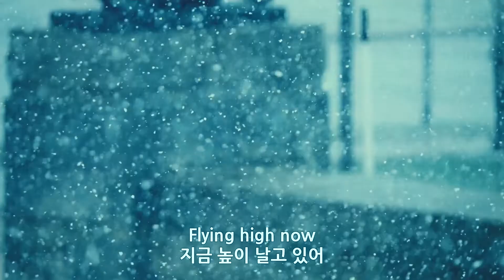Rocky Balboa (록키 발보아) OST - Gonna Fly Now (Lyrics 해석)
▣ 록키 발보아 (Rocky Balboa, 2006)

 ▶ 개봉 : 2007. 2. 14, 미국
 ▶ 배우/감독 : (록키) 실베스터 스탤론(Sylvester Stallone, 1946년, 미국)

 ▶ 영화 특징 : 록키 시리즈 마지막 편(6편)

 ▶ OST 작곡가/프로듀서 : 빌 콘티(Bill Conti, 1942년, 미국)
              작가 : 캐롤 코너스, 아인 로빈스
              보컬 : 데타 웨스트, 넬슨 피그포드
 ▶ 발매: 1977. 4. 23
 ▶ 순위: 1977년 빌보드 싱글차트 1위

 ▶ 곡 특징
   - 빌 콘티가 작곡/프로듀싱하고, 캐롤 코너스와 아인 로빈스가 작사
   - 캐롤이 샤워 중 'Gonna fly now'란 말이 떠올라 가사 흐름을 만듬
   - 데타 웨스트와 넬슨 피그포드가 보컬 파트에 목소리 제공
   - 영화의 주인공 록키 발보아가 매일 훈련하는 과정 중의 하나인
     필라델피아 미술관 입구 72개의 돌계단을 달려 올라가서
     팔을 치켜드는 장면이 강한 인상을 줘서 스포츠 음악으로 인기